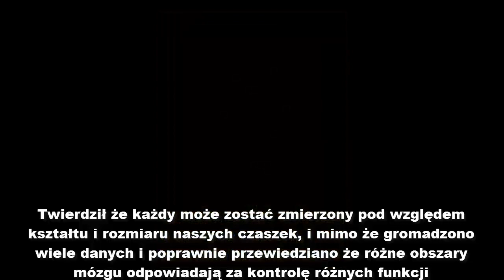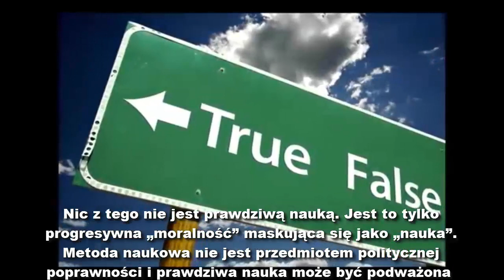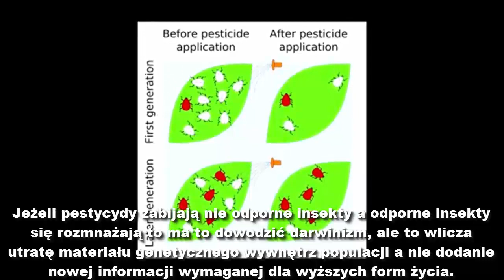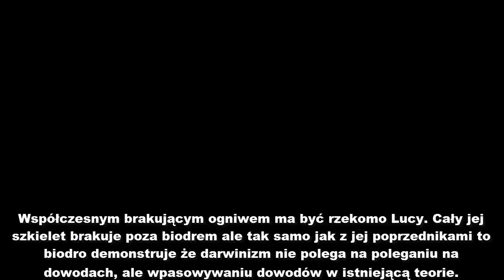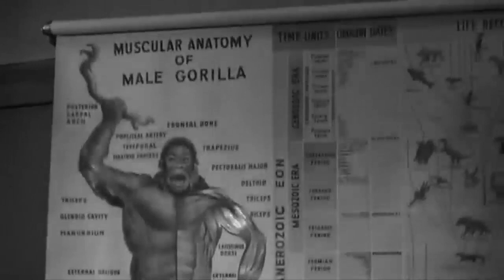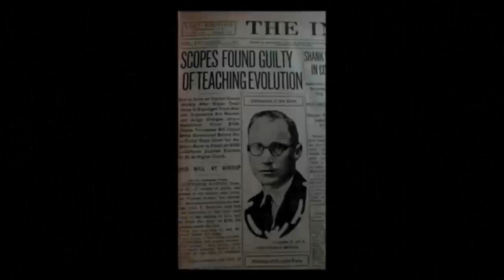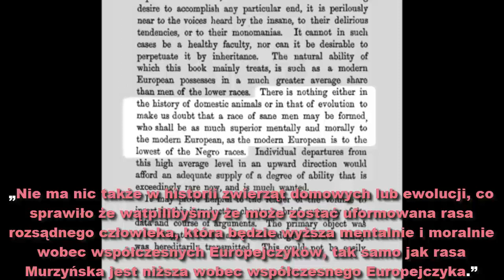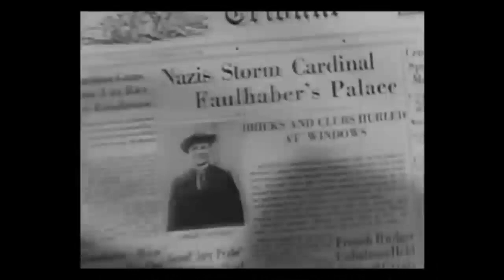Iluzja ateizmu, Część 2 – Napisy PL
Oryginał - Ancientpathtv